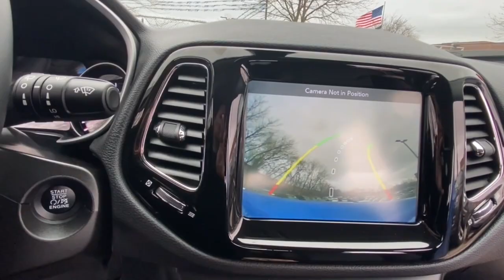2019 Jeep Compass Rochester Hillls, Clarkston, Troy, Waterford, Southfield, MI 53539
Laser Blue Pearlcoat Used 2019 Jeep Compass available in Rochester Hills, Michigan at Milosch's Palace CDJ. Servicing the Clarkston, Troy, Waterford, Southfield, MI area.

Certified - 2019 JEEP COMPASS LIMITED **4WD**Bluetooth**Back-Up Camera**Front Heated Leather Seats Seating**Excellent ConditionbrbrThis vehicle also includes USB Port Automatic Temperature Control Heated Steering Wheel Push Start Remote Start Satellite Radio Radio Wheel Control Heated Mirrors Keyless Entry Auto Headlights Traction Control MP3 Power Outlet Zone Temp-Dual Fog Lights and Driver-Power SeatingbrbrBLUETOOTH *ONE OWNER ALLOY WHEELS **PASSED MILOSCHS EXTENSIVE SAFETY INSPECTION BACKUP CAMERA *ACCIDENT FREE CARFAX REPORT **NON-SMOKER **4X4 **LEATHER INTERIOR **LOW LOW MILES **FACTORY CERTIFIED **JEEP CERTIFIED *HEATED FRONT SEATS *KEYLESS ENTER N-GO 4WD Quick Order Package 27G (DISC). 2019 Jeep Compass Limited 9-Speed Automatic 4WD Recent Arrival! Laser Blue Pearlcoat Certified. FCA US Certified Pre-Owned Details:brbr  * Warranty Deductible: $100br  * Vehicle Historybr  * 125 Point Inspectionbr  * Roadside Assistancebr  * Includes First Day Rental Car Rental Allowance and Trip Interruption Benefits. SiriusXM 3 month trial subscriptionbr  * Powertrain Limited Warranty: 84 Month/100000 Mile (whichever comes first) from original in-service datebr  * Transferable Warrantybr  * Limited Warranty: 3 Month/3000 Mile (whichever comes first) after new car warranty expires or from certified purchase datebrbrOdometer is 10191 miles below market average!brbrThe Milosch family has been serving Lake Orion and Oxfords automotive needs since 1967. Come experience the Palace Advantage! We want to give you a fair and competitive price upfront. We would also love to have your trade-in! We will give you a fair market trade value for your vehicle. Want to know what your trade is worth? Use our Kelley Blue Book Instant Cash Offer feature on our website to get a guaranteed value for your vehicle.brbrOur Service Department & Express Lane are open convenient hours during the week and Saturday. We also offer a free service shuttle for local customers a customer lounge with free coffee and popcorn as well as free wireless internet. We also offer a free car wash with every service. Quick Order Package 27G (DISC) FCA US Certified Pre-Owned Certified 4WD 3.73 Axle Ratio 4-Wheel Disc Brakes 6 Speakers 8.4 Touch Screen Display ABS brakes Air Conditioning Alloy wheels AM/FM radio: SiriusXM Anti-whiplash front head restraints Apple CarPlay Apple CarPlay/Android Auto Auto-dimming Rear-View mirror Automatic temperature control Bluetooth Streaming Audio Brake assist Bumpers: body-color Compass Delay-off headlights Driver door bin Driver vanity mirror Dual front impact airbags Dual front side impact airbags Electronic Stability Control Four wheel independent suspension Front anti-roll bar Front Bucket Seats Front Center Armrest w/Storage Front dual zone A/C Front fog lights Front reading lights Fully automatic headlights Google Android Auto GPS Antenna Input Heated door mirrors Heated front seats Heated steering wheel Illuminated entry Knee airbag Leather Shift Knob Leather Trimmed Bucket Seats Low tire pressure warning Manufacturers Statement of Origin Occupant sensing airbag Outside temperature display Overhead airbag Overhead console Panic alarm ParkView Rear Back-Up Camera Passenger door bin Passenger vanity mirror Power door mirrors Power driver seat Power steering Power windows Radio: Uconnect 4 w/8.4 Display Rear anti-roll bar Rear seat center armrest Rear window defroster Rear window wiper Remote keyless entry Roof rack: rails only Security system Speed control Split folding rear seat Spoiler Steering wheel mounted audio controls Tachometer Telescoping steering wheel Tilt steering wheel Traction control Trip computer Turn signal indicator mirrors USB Host Flip Variably intermittent wipers and Wheels: 18 x 7.0 Polished/Gray Pockets Aluminum.